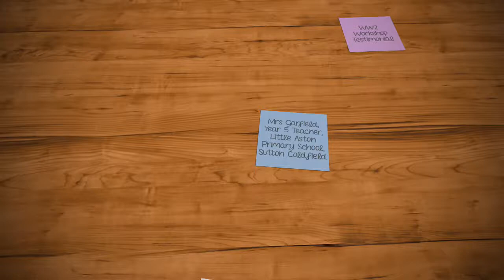WW2 Workshop Testimonial - Little Aston Primary School